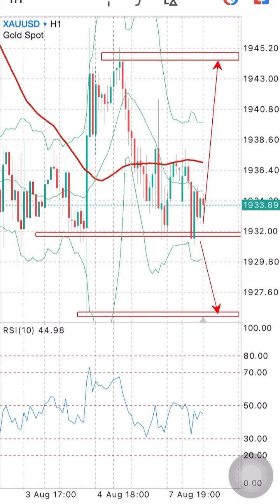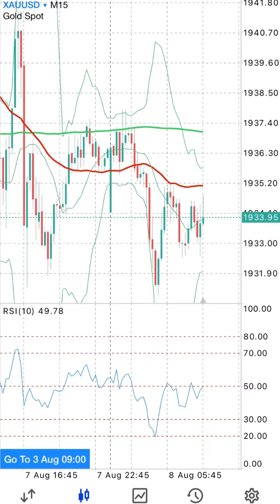8 August 2023 Daily Free Signals Forex Pairs Forecast Tips for Daily Beginner Trading Videos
8 August 2023 Daily Free Signals Forex Pairs Forecast Tips for Daily Beginner Trading Videos. XAU/USD Signals Forecast Outlook Potential Trade Gold on 8 August 2023.

foreign exchange
forex
forex trading
forex news
forex market
forex signals
best foreign exchange
currency trading
forex currency
forexdirectory
forex investment
forex strategies
mt4 indicators
trading signals
factory forex
smart trader
fx daily
forex analysis
action forex
forex account
forex trading signals
Trading forex
tradize
forex millionaire,
fx charts
forex platform
currency fx
funded trader
forex dealer
trader 4
learn forex trading
market crash
Investment fx
IQ options
option iq